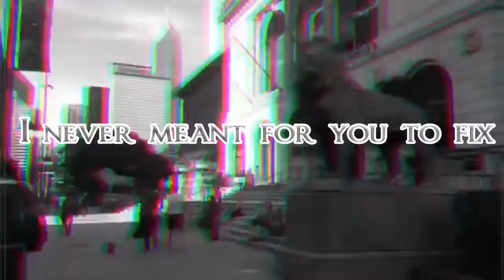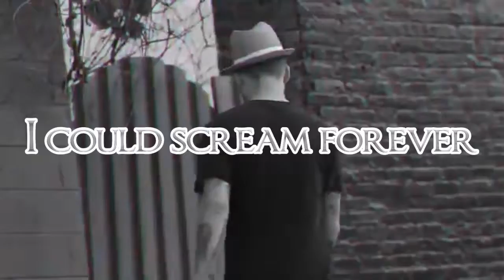Centuries by fall out boy (lyrics video)